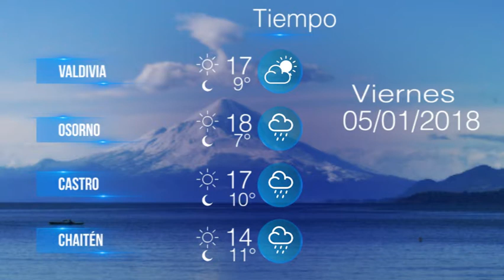Viernes 5 Enero - Pulso de la Tarde